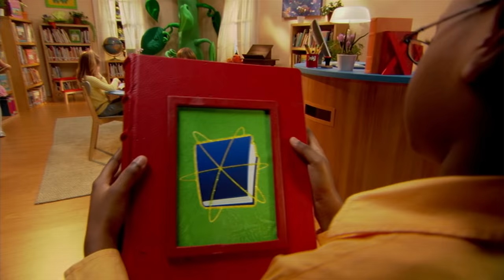Super WHY! Full Episodes English ✳️ The City Mouse and The Country Mouse ✳️ S01E50 (HD)